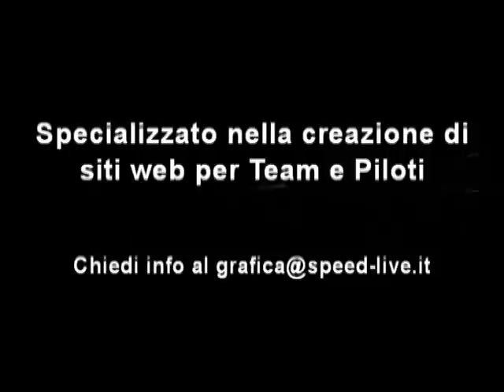Cronoscalata Radicondoli 2010: videomix Di Fulvio Simone